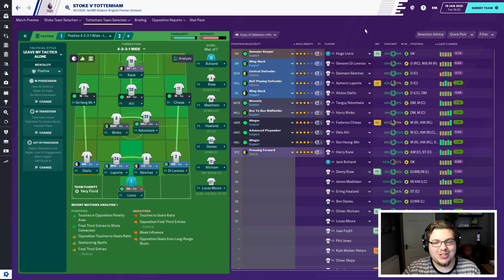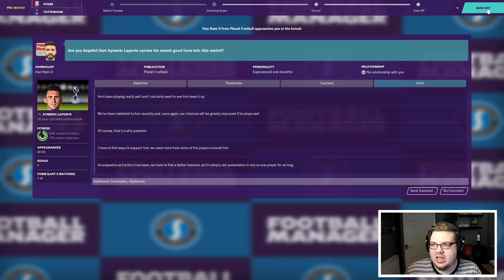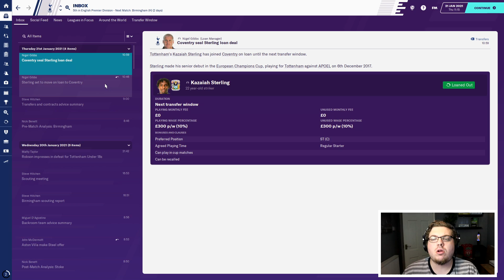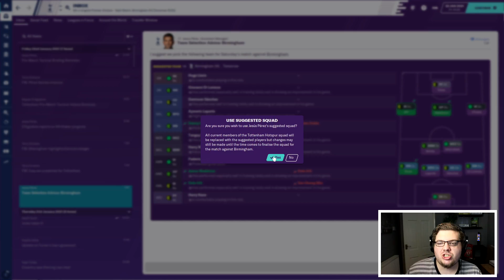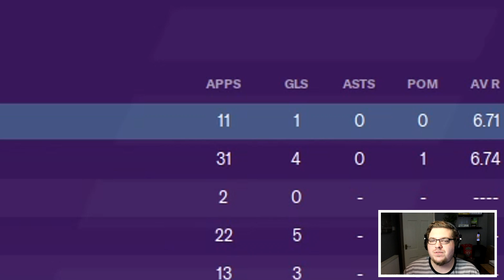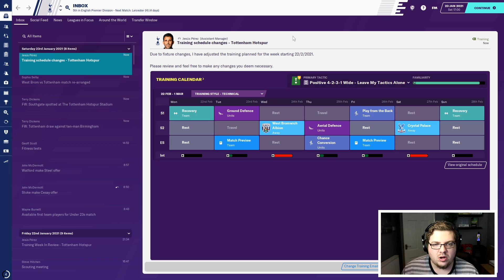Football Manager 2020 | SPURS | #21 | WE MUST WIN THE FA CUP! | FM20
Drop a like gang, it's well worth it!